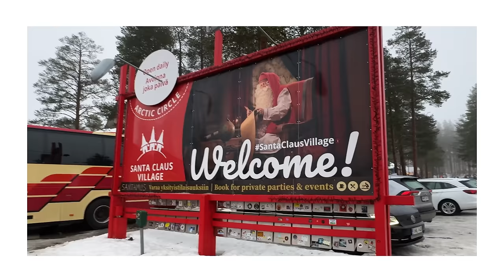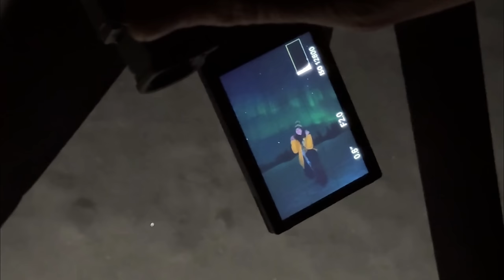WE SAW THE NORTHERN LIGHTS ! 😭🩷 || Finland vlogs || Nagma Mirajkar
aurora hunter: mikisphotography on instagram